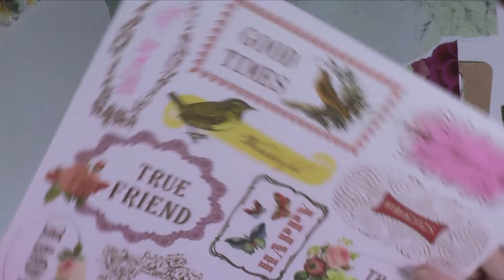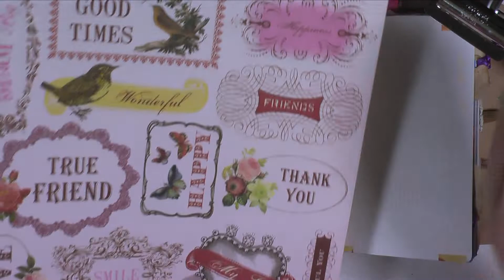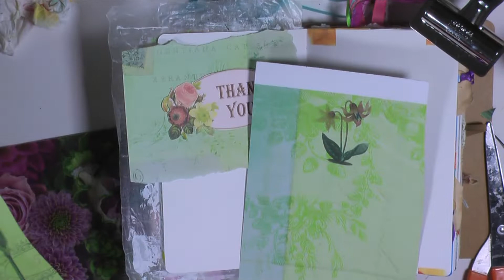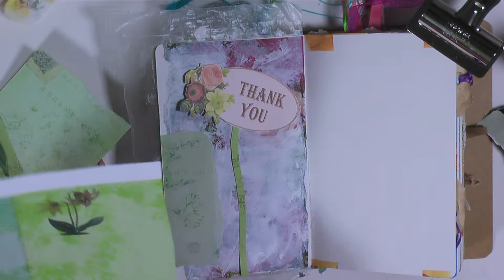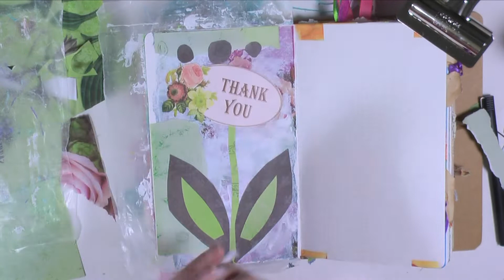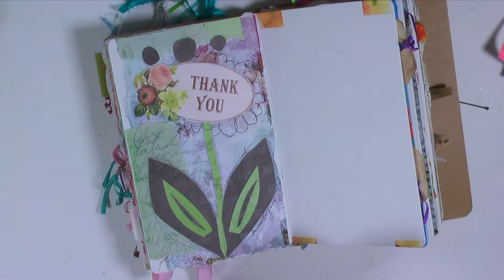Days 82-83 The 100 Day Project - 100 Days Of Journaling Happy Mail